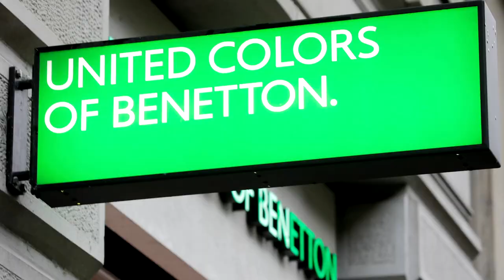Charges expected over Genoa bridge collapse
Italian prosecutors are preparing possible charges against dozens of former employees of infrastructure group Atlantia after concluding an inquiry into a deadly motorway bridge collapse in 2018, a document filed by prosecutors showed.